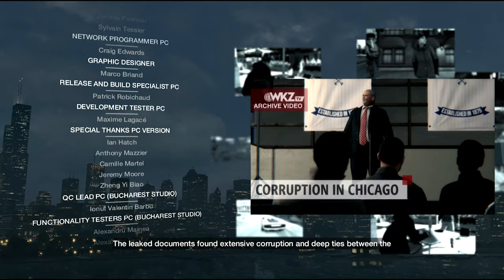Watch Dog Game last seen RTX 3060 4k 144HZ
/// IMPORTANT NOTICE ///

ASUS TUF A17 LAPTOP